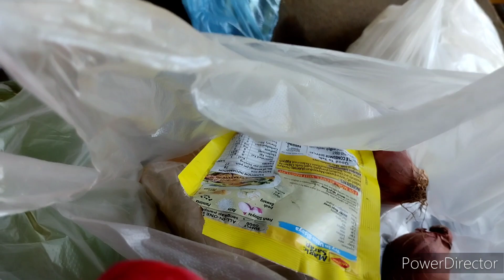update mag papaani na po kami guys🌾👏buhayprobinsya